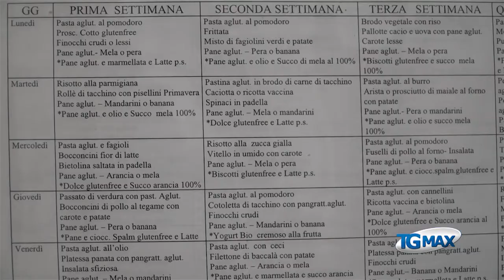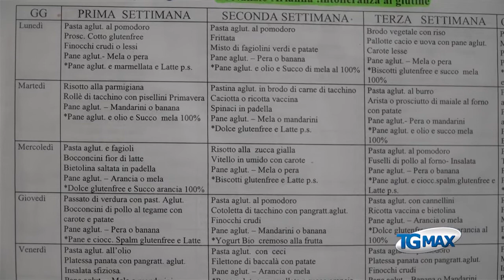Lanciano, la mensa scolastica per 1800 bambini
Lanciano, servizio Tgmax 19 novembre 2016 -  A Lanciano il servizio mensa scolastica serve 1800 bambini delle scuole di infanzia e primaria della città, a Marcianese c'è il nuovo centro cottura per 600 pasti.